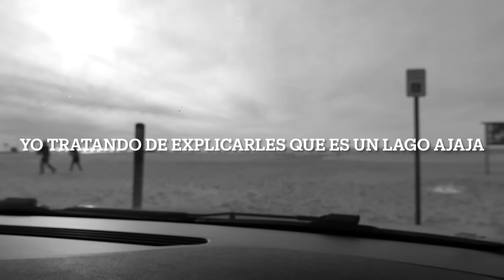NO PUEDE SER! ME DESPIDIERON, QUE PASARA AHORA?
Que onda mis cuates, bienvenidos a un nuevo video, el dia de hoy traigo un video donde les muestro como me va en la vida despues de que me quede sin trabajo, espero el video les guste mucho.